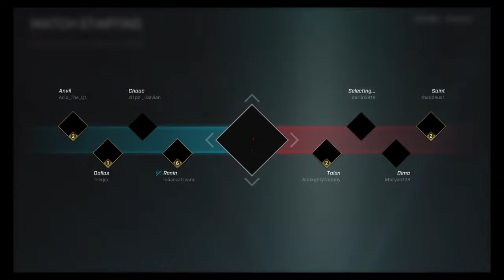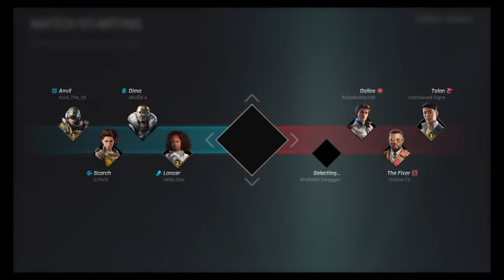Rouge Company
Hi just a growing channel go ahead like if u want to and im out